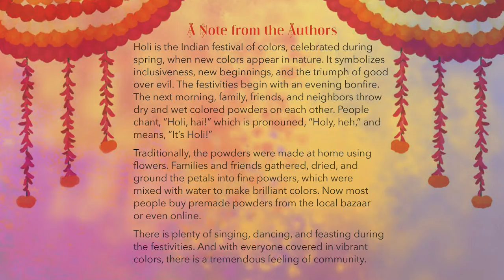FESTIVAL OF COLORS – Book Trailer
Learn all about Holi, the Indian Festival of Colors, in this lush picture book from bestselling mother/son duo Surishtha Sehgal and Kabir Sehgal.

Spring is here, and it’s almost time for Holi, the Indian Festival of Colors. Siblings Mintoo and Chintoo are busy gathering flowers to make into colorful powders to toss during the festival. And when at last the big day comes, they gather with their friends, family, and neighbors for a vibrant celebration of fresh starts, friendship, forgiveness, and, of course, fun!